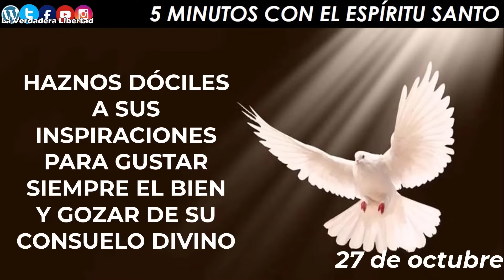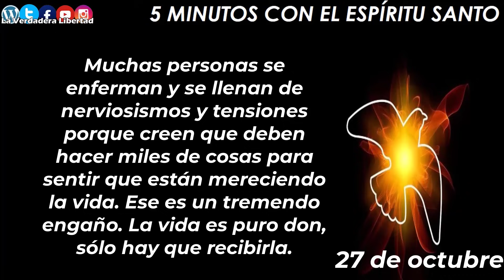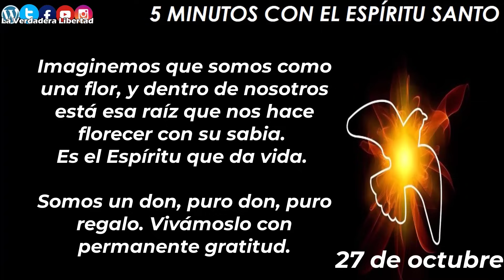los 5 minutos con el Espíritu Santo 27 de octubre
27 de Octubre

Es muy sano descubrir que mi vida es un regalo, que no tengo que comprarla ni fabricarla. Sería una tarea demasiado grande tratar de producir mi propia vida, tratar de merecerla. Además, es imposible, porque la vida sólo puede ser creada por el Señor todopoderoso.
Muchas personas se enferman y se llenan de nerviosismos y tensiones porque creen que deben hacer miles de cosas para sentir que están mereciendo la vida. Ese es un tremendo engaño. La vida es puro don, sólo hay que recibirla.
Por eso es bueno ayudarse con la imaginación, para tratar de reconocer que en nuestro interior hay una fuente de la vida, que no somos nosotros, es el Espíritu Santo. Así, poco a poco, vamos tratando de sentir que somos generados, producidos por él, como si fuera una turbina que produce corriente eléctrica sin parar.
Imaginemos que somos como una flor, y dentro de nosotros está esa raíz que nos hace florecer con su sabia. Es el Espíritu que da vida.
Somos un don, puro don, puro regalo. Vivámoslo con permanente gratitud.